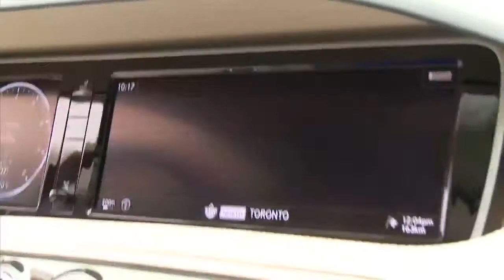2014 S Class Walk Around Mercedes Benz 720p